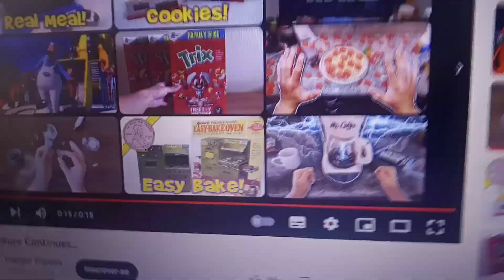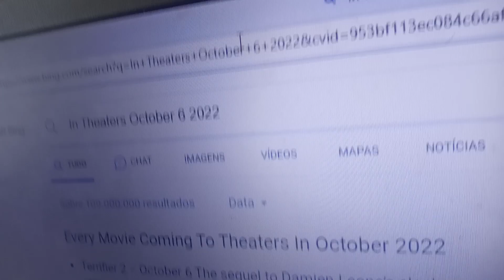pacman the superghosts visionary (2023) trailer